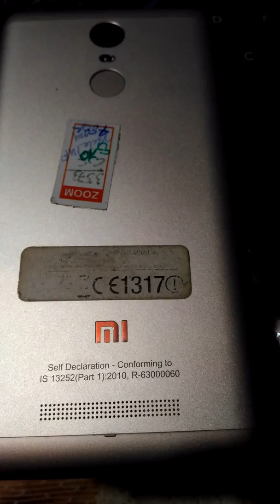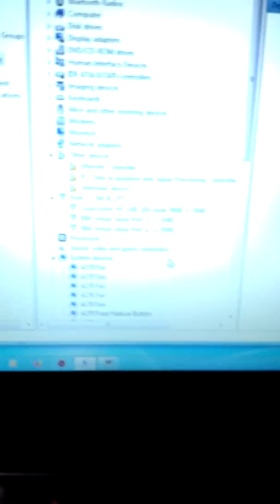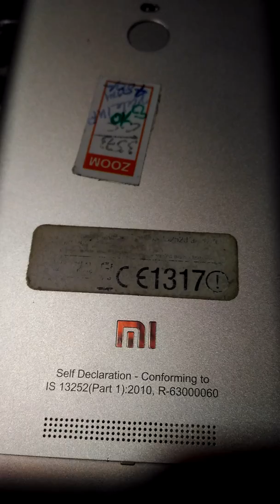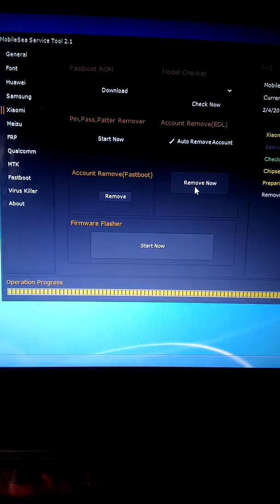REDMI NOTE 3 SPECIAL EDITION MI ACCOUNT REMOVE